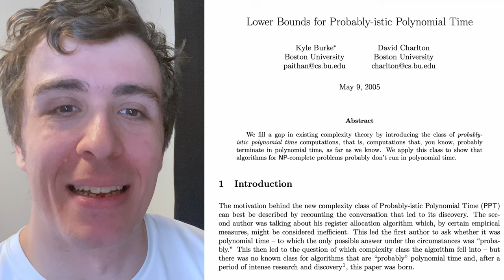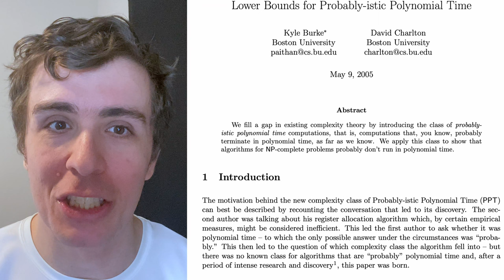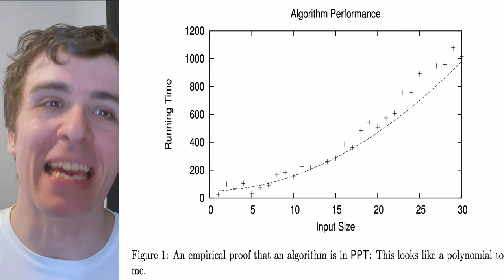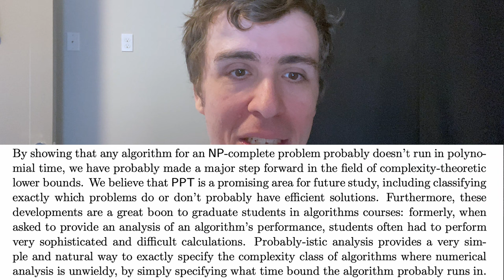This Computer Science Paper is (Probably) Hilarious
Here we look at a "paper" from theoretical computer science and complexity theory called "Lower Bounds for Probably-istic Polynomial Time", and give my reactions to it. This paper is purely for fun, and I give my reasoning of why it is humorous, and where all of the original ideas come from.

Dolev Abuhazira, Josh Hibschman, Micah Wood, Morgan Jones, Patrik Keinonen, Simone Glinz, Tao Su, Timothy Gorden, unit220, Valentine Eben

▶ABOUT ME◀
I am a professor of Computer Science, and am passionate about CS theory. I have taught many courses at several different universities, including several sections of undergraduate and graduate theory-level classes.